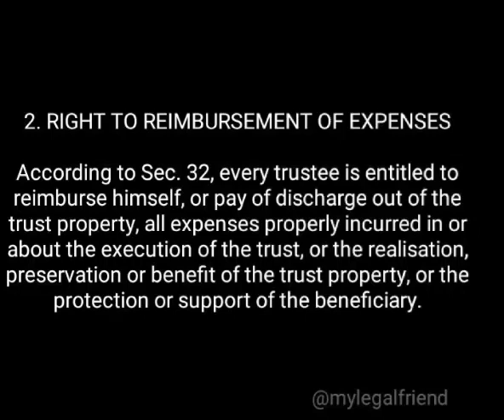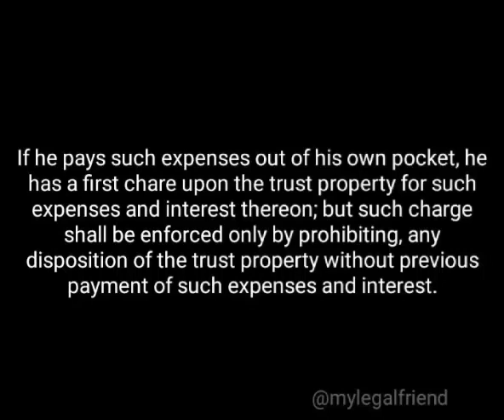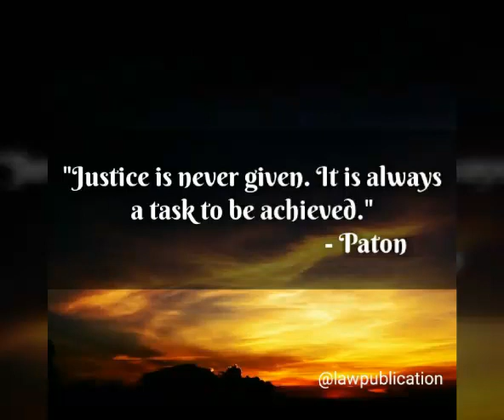Indian Trust Act | Important Topics | Part 1| Rights of Trustees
We will start updating videos for UP APO exam from 15th January. MCQ on all the subjects legal as well as GK will be updated on daily basis for the exam point of view.

 Background score: Keep dreaming by Topher Mohr (Courtesy: Youtube)